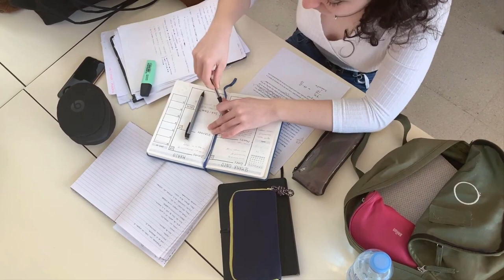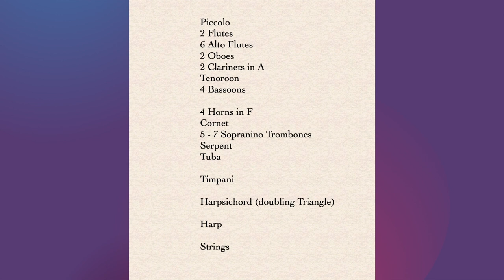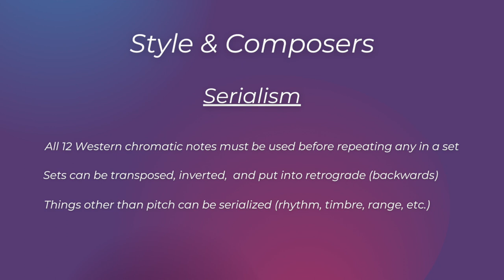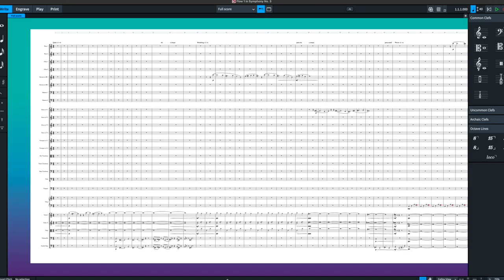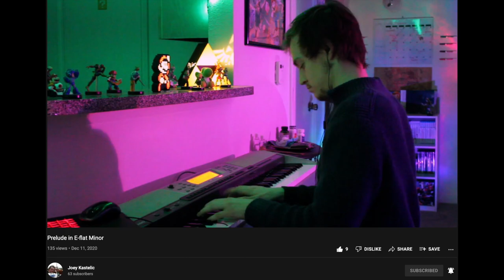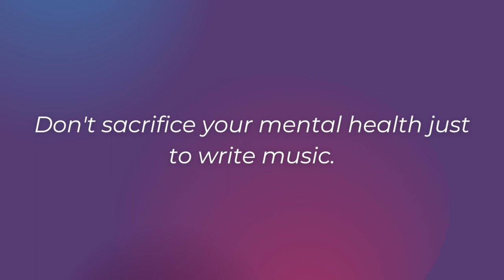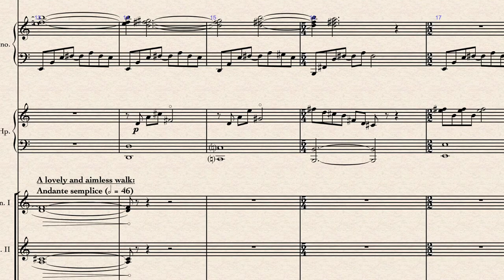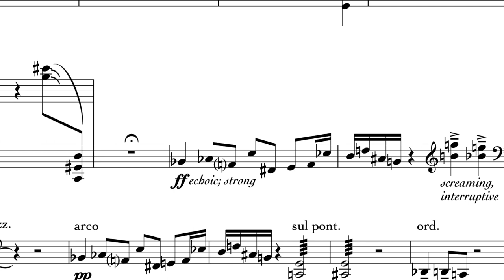The Creative and Uncreative Process of Music Composition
An exploration into the dichotomy of creativity and "un-creativity" in some of the various aspects of composition and the composition process. I’d love to hear your thoughts on how you and your creativity relate to these ideas down in the comments!

Johann Sebastian Bach: Prelude No. 1 in C Major
Lakey Inspired: Chill Day
sakura Hz: Chill
George Walker: String Quartet No. 1
Arnold Schönberg: Suite for Piano Op. 25
lukrembo: biscuit
Dmitri Shostakovich: Tahiti Trot
Florence Price: Song Without Words (Pleading)
Takashi Yoshimatsu: And Birds Are Still…
John Williams: A New Hope & End Credits
Jordan Holloway: Symphony No. 2
William Grant Still: Summerland